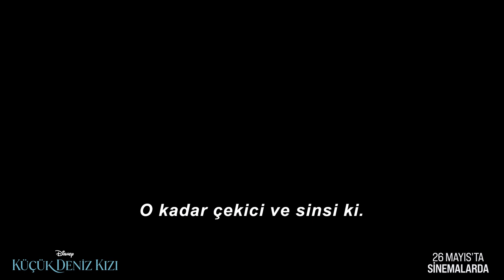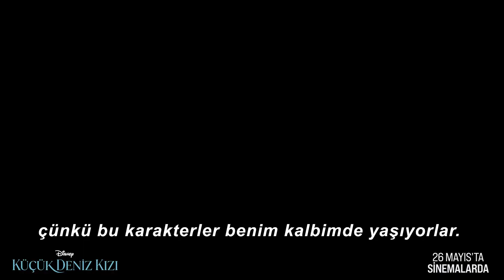Disney'den Küçük Deniz Kızı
Özel oyuncular, harika müzikler ve sürükleyici bir hikaye...

Walt Disney Stüdyoları Türkiye Resmi YouTube hesabına hoş geldiniz!

➜ Daha fazla bilgi almak ve diğer tüm filmlerimizden haberdar olmak için
➜ Instagram sayfamızı takip ederek yaklaşan filmlerden haberdar olabilirsiniz: